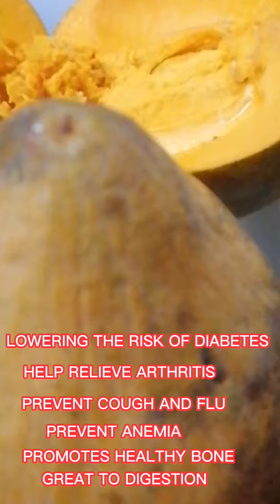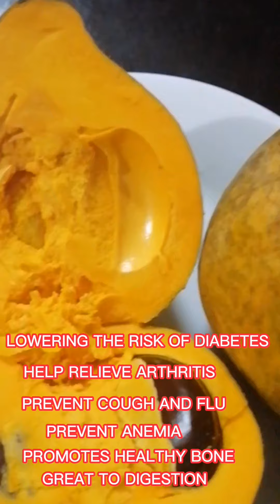TISA, CHESA OR EGGFRUITS DELICIOUS AND MANY BENEFITS